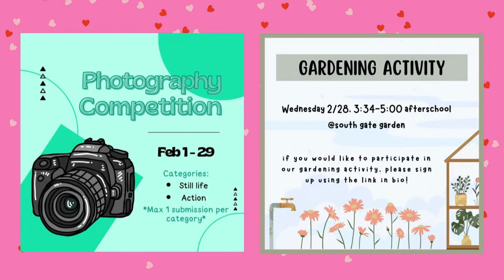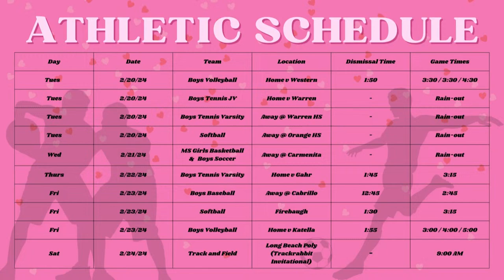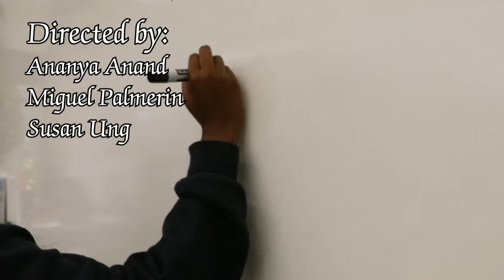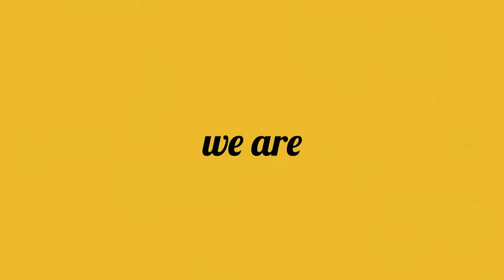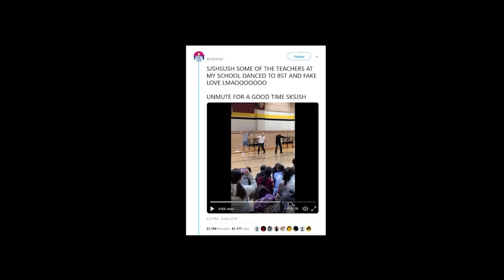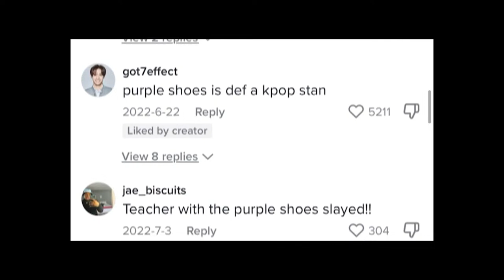WhitneyHS Live Thursday, 02/22/2024